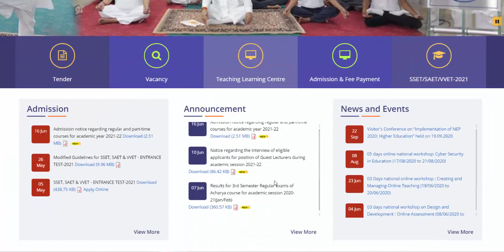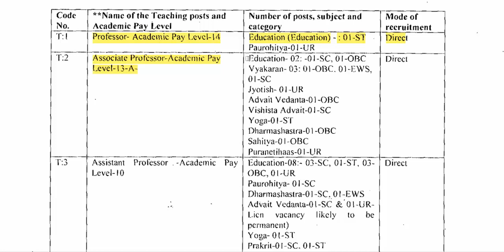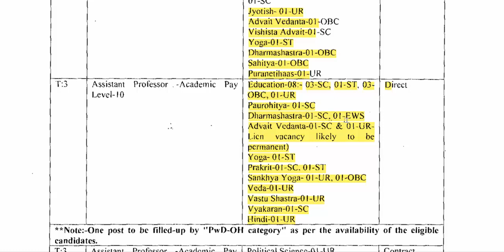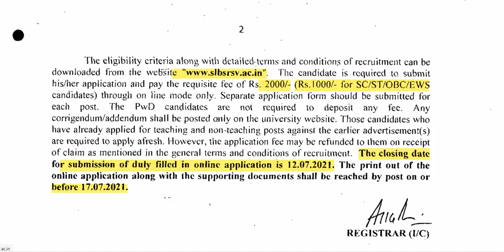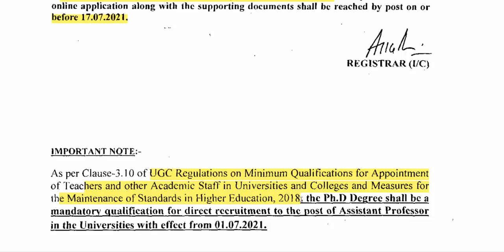Vacancy || Assistant Professor in 2021 || last date 12 july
Recruitment Notifications for Assistant Professor.
assistant and associate professor

sublime classes is an Educational channel, where we prepare for all the Teaching exams such as UPHESC Assistant Professor, TGT PGT, UGC NET, B.Ed., D.El.Ed, CTET, KVS, DSSSB, NVS, UP-TET, UTET, HTET, REET, MPTET, BTET, UP-Teachers exam etc.

sublime classes एक शैक्षिक चैनल है, जहाँ हम सभी शिक्षण परीक्षाओं जैसे UPHESC Assistant Professor, TGT PGT, UGC NET, B.Ed, D.El.Ed, CTET, KVS, DSSSB, NVS, UP-TET, UTET, HTET, REET, MPTET, BTET की तैयारी करते हैं यूपी-शिक्षक परीक्षा आदि।

Assistant Professor
Assistant Professor Jobs
sublime classes
sublime classes for education
toolkit of education